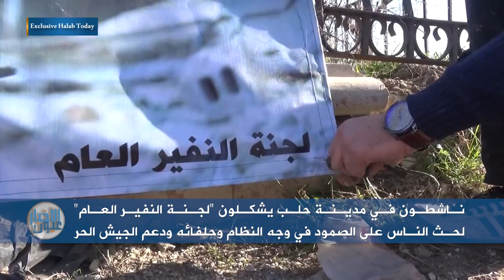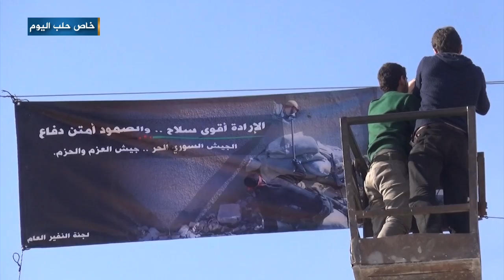عيون أخبار المنتصف 20 2 2016